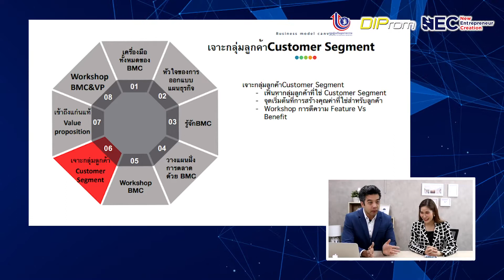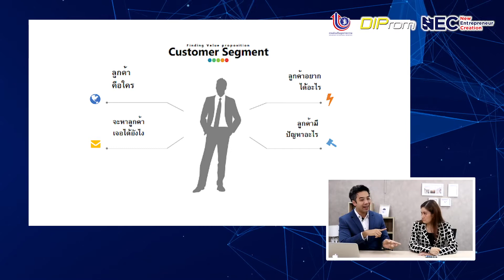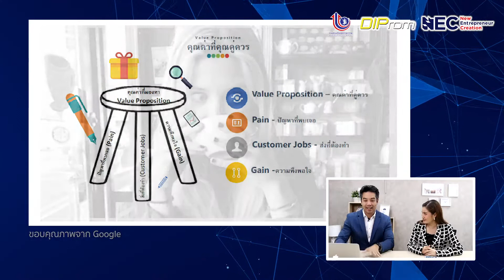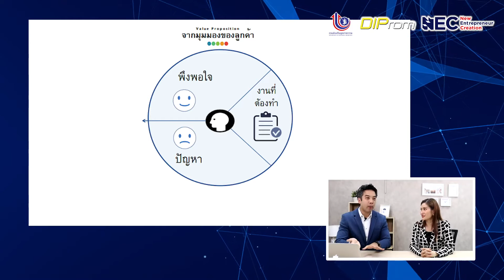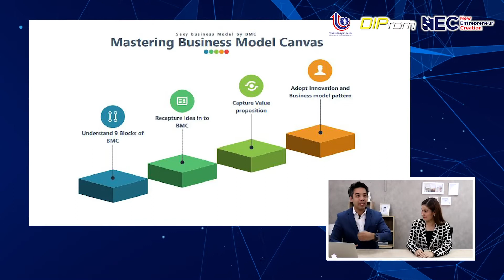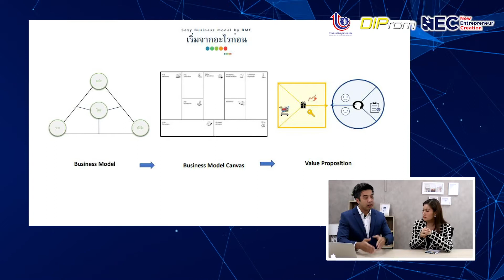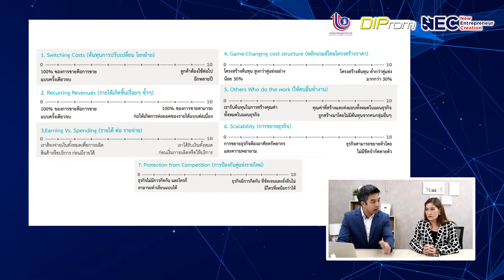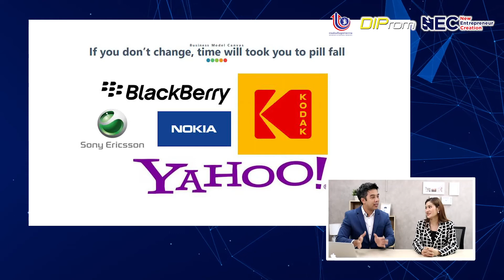บทเรียน เขียนโมเดลธุรกิจ พิชิตเงินล้าน Sexy Business Model by BMC ตอนที่ 4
หลักสูตร Building the Business Model สร้างโมเดลธุรกิจ ฝ่าวิกฤตโควิด-19